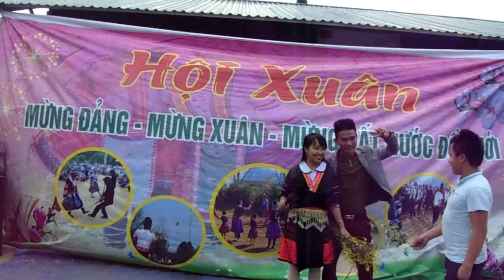Tsis pom qab tu siab-Xuv Huj (Peb Caug Sa Lông)